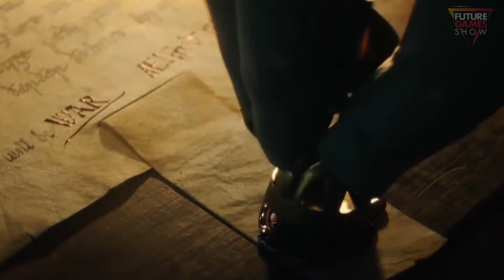Assassins Creed Valhalla Mythical Beasts Gameplay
Assassin's Creed Valhalla is an upcoming action role-playing video game developed by Ubisoft Montreal and published by Ubisoft. It is the twelfth major installment and the twenty-second release in the Assassin's Creed series, and a successor to the 2018 game Assassin's Creed Odyssey. Set in 873 AD, the game recounts an alternative history of the Viking invasion of Britain. The player controls Eivor, a Viking raider who becomes embroiled in the conflict between the Brotherhood of Assassins and the Templar Order.
The game is set to be released on November 17, 2020, for Microsoft Windows, PlayStation 4, Xbox One and Stadia. It will also be Ubisoft's launch title for the next generation of gaming consoles, the PlayStation 5 and Xbox Series X.

XTland the latest trailer of games
Exclusive Gameplay
Link Game in our site(Know and watch everything about this game)